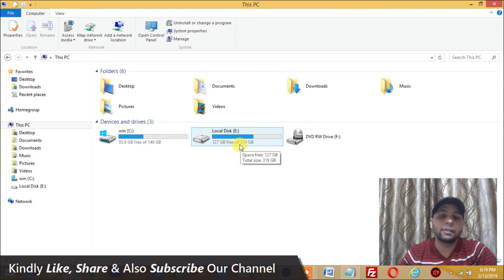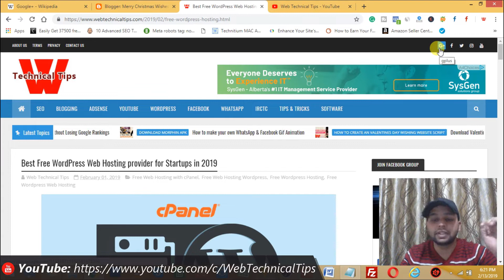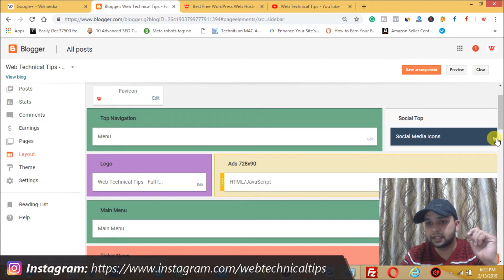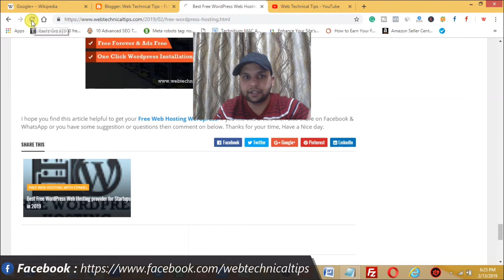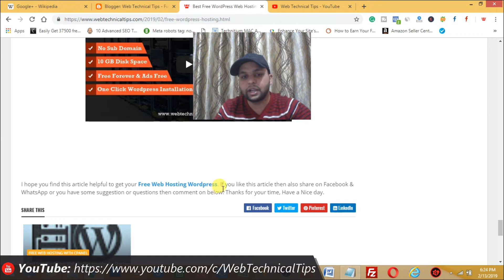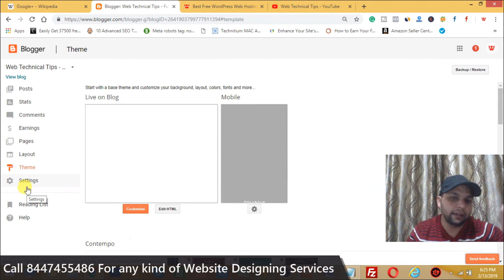How to Remove Google Plus Post Sharing Button & icon From Blogger | Google+ Shutting Down 2019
Remove Google Plus post share button & Google+ page icon from your blogger | n this post I'll show you how to remove all google plus links from your custom blogger templates. we all know google plus close this April so if you have any link in your blog then remove immediately. want to know how to do that, then watch this video till last. Keep watch & support :)